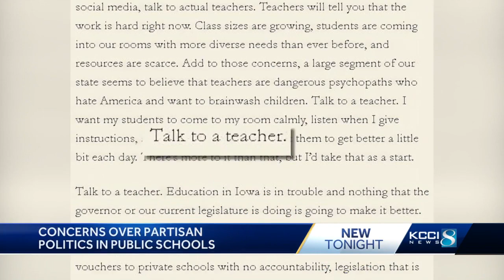Johnston educator uses blog post to raise concerns over partisan politics in Iowa schools